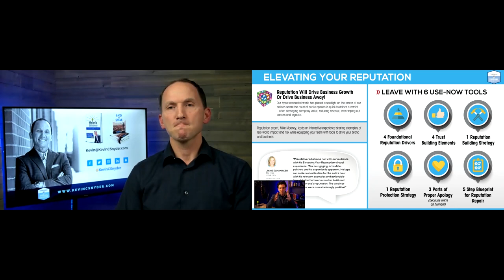Mike Mooney and Kevin Snyder show and tell their home virtual studios | ATEM Mini Switcher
In this video, THE Mike Mooney and Kevin Snyder take you behind-the-scenes to show you their virtual studios.  Kevin Snyder and Mike Mooney are both professional speakers and have invested in their speaking and training businesses by learning how to adapt to the virtual delivery world.  If you're serious about building your speaking, training or coaching business, your professional presence will differentiate you more than anything else.

1:30  --  Mike explains his level of tech savvy-ness (low!) before making his studio
4:20  --  Mike shows his different camera angles and explains purpose of each
6:40  --  Mike talks about the reaction and fist impressions he commonly hears
7:00  --  Mike shares more about why virtual impressions matter for business owners
9:30  --  Kevin shows you his different angles and the Go Pro "fun" angle
10:00 -- Kevin explains how much space he actually has in his studio area
11:30 -- Kevin shows you his moveable standing walls
16:30 -- Mike and Kevin talk about the learning curve of having a studio
20:22 -- Mike's brilliant tip for helping him use his switcher buttons
22:45 -- Tips on utilizing space and deciding on a backdrop
23:25 -- Kevin shares how many speaking engagements have resulted from his studio
25:30 -- Mike's advice for where to start and what to do first

** To download a FREE equipment list itemizing all the equipment seen in Kevin's studio, and breaking it down into 3 budget options,
Other videos you should watch: